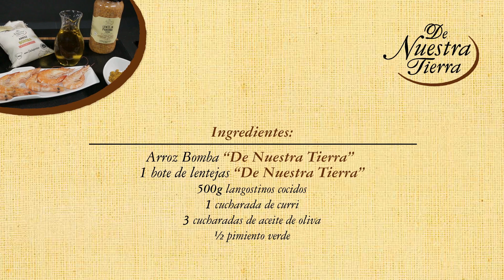Ensalada de arroz bomba con lentejas pardinas - De Nuestra Tierra - Recetas Carrefour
De Nuestra Tierra. Ensalada de arroz Bomba con lentejas pardinas, langostinos y curry